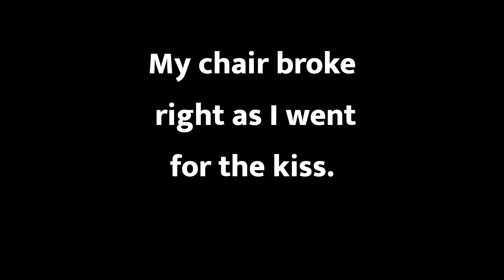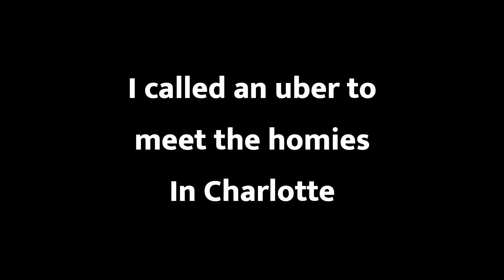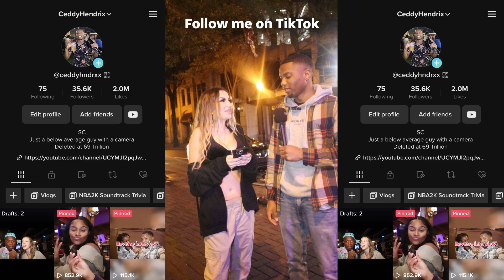GOT A RANDOM GIRL TO HAND FEED ME HER OWN FOOD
I went up to Charlotte to hang out with 2 of my homies. I let them ask questions to people. To the same 19 people that watch my videos. What y’all want from the store???

My TikTok is CeddyHndrxx